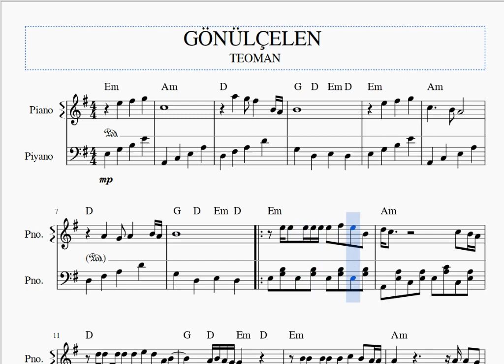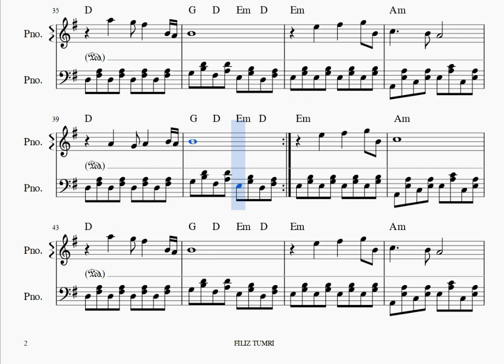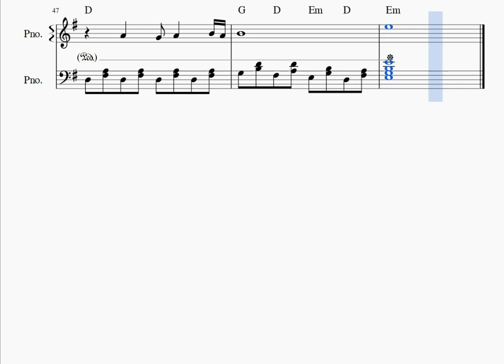GÖNÜLÇELEN -TEOMAN - PİYANO NOTALARI